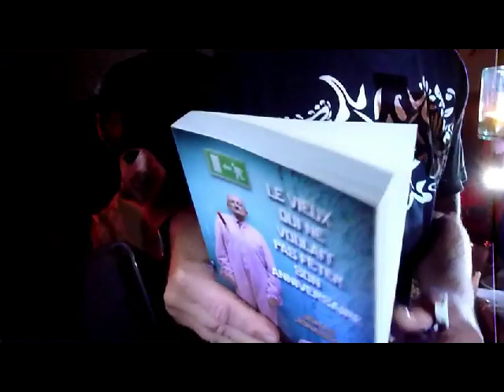Anniversaire du Mustang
15 kilomètres en forêt d'Ecouves de nuit pour les 56 ans du Mustang